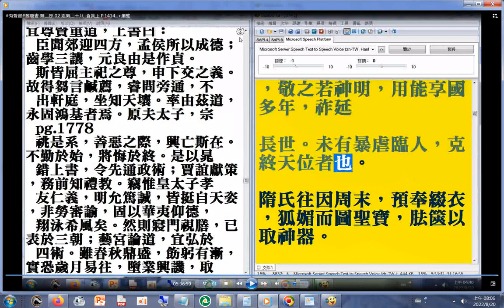摘錄#有聲書#舊唐書 第二部 P.1503隋亡之因 隋煬帝十大罪狀 二十六史全文逐字唸（使用電腦報讀程式#Balabolka朗讀逐字唸，部分破音字讀音有誤請見諒）+瀏覽P.1778